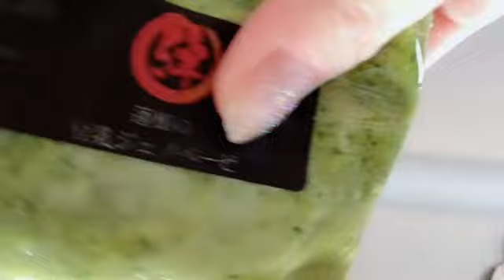SHOWROOM Haruka Komiyama 込山 榛香 AKB48 2024/02/09